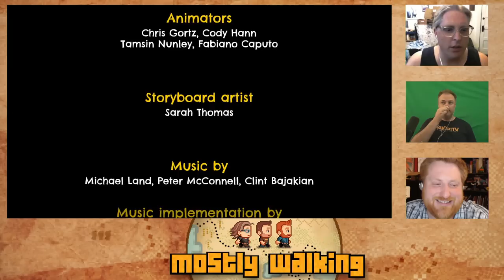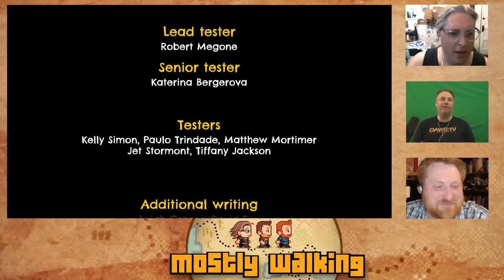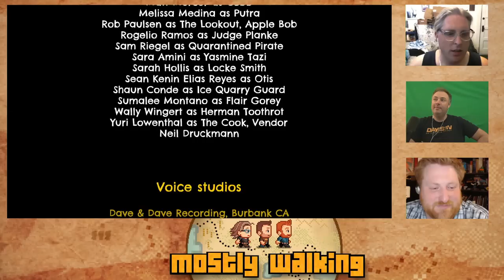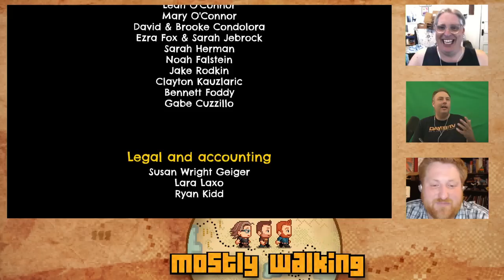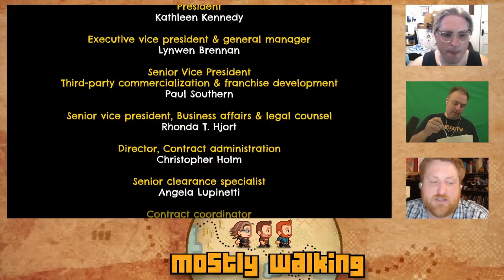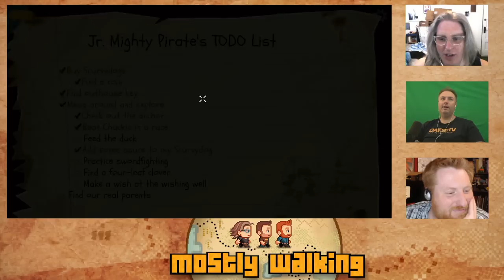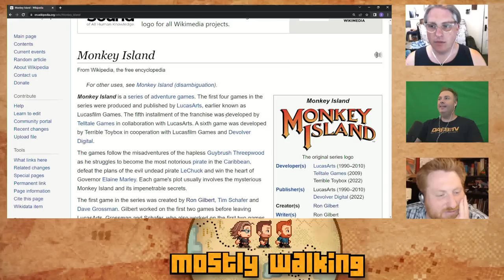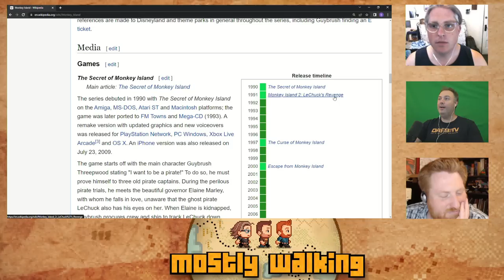Mostly Walking - Return to Monkey Island P1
We've waited for SO LONG and it's FINALLY TIME! Mostly Walking finally embarks upon Return to Monkey Island! A game one of our hosts Leigh Graner worked on! wooo!